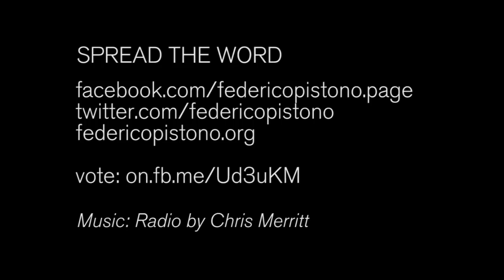Towards a Positive Future - An Idea Worth Spreading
Let our voices that speak of a positive future be heard.